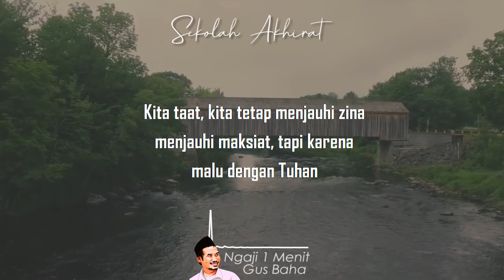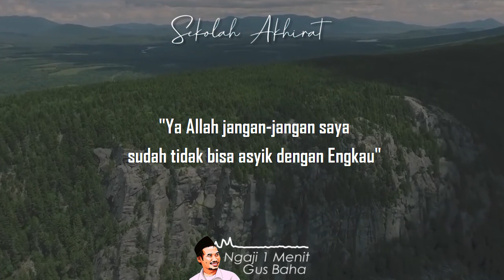Bukan Karena Takut Tuhan Tetapi Hormat || Ngaji 1 Menit Gus Baha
Ngaji 1 Menit Gus Baha tentang husnudzon